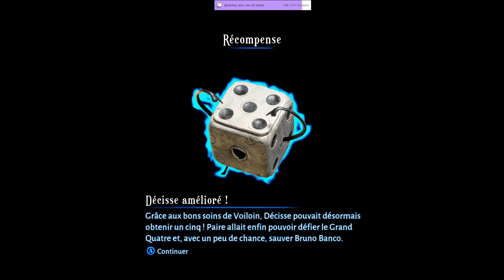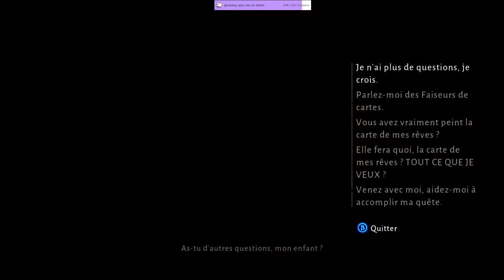LES FAISEURS DE CARTES | LOST IN RANDOM #05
Synopsis : Tentez votre chance dans Lost in Random™, un jeu d'action/aventure aux accents féériques et gothiques où le destin de chaque citoyen dépend d'un lancer de dé.